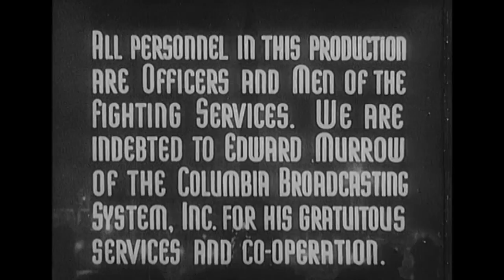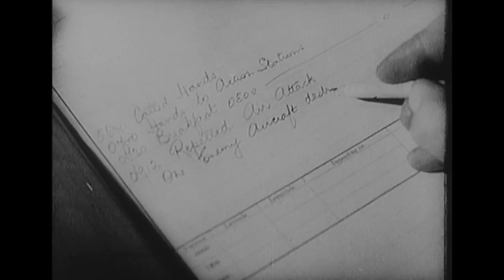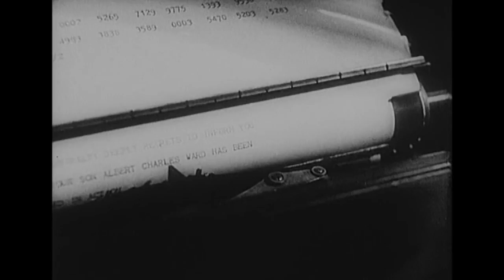The Gun (1940) British propaganda film made for screening in the USA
A propaganda film, with Ed Murrow, made for American consumption to stress the dependence of the British war effort on  US production via the Oerlikon gun  in convoy defence. It feature's the Royal Navy's role in convoy protection with excellent footage of HMS Nelson, the Mediterranean Fleet  and minesweeping by trawlers.